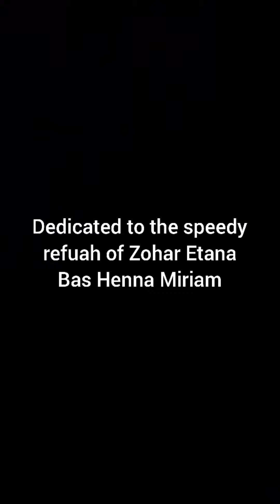The Paradox Around Plateau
Here is a personal concept I feel all can benefit from.